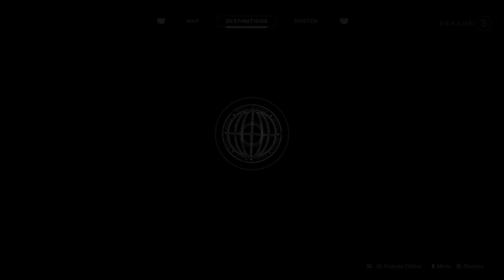Screw Calus, let's do Crucible!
Hi everyone this is gaming channel that was originally used for walkthroughs and lets tries. Now it's just used for fun times with friends.

List of Games:
Spiderman
Nioh
Nier: Automata
Destiny 2 Expansions
Injustice 2
The Witcher 3
Tomb Raider
Overwatch: Origins Edition
Doom
The Surge
Skyrim
7 Days To Die
Anthem
Dishonored 2
Dying Light
Battlefield 1
Fallout 76